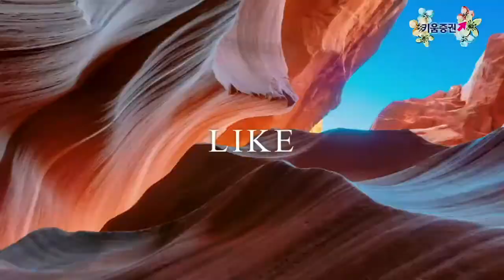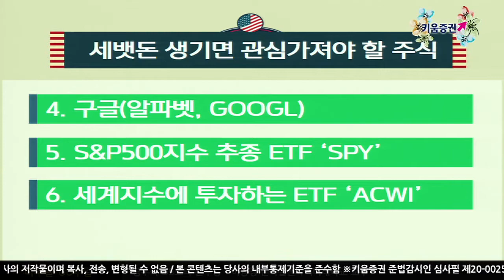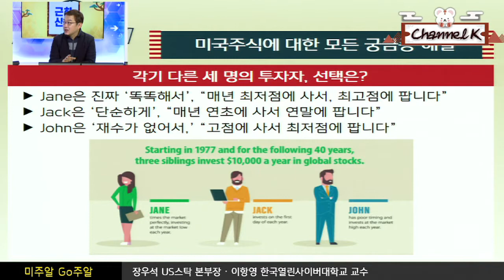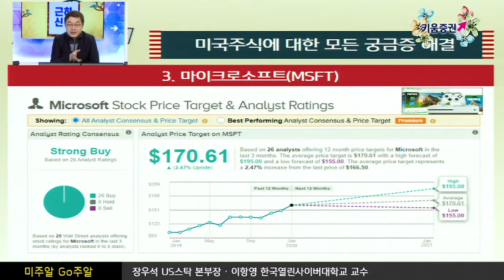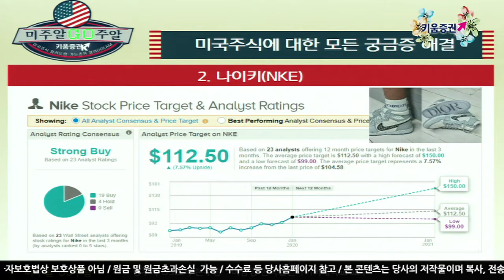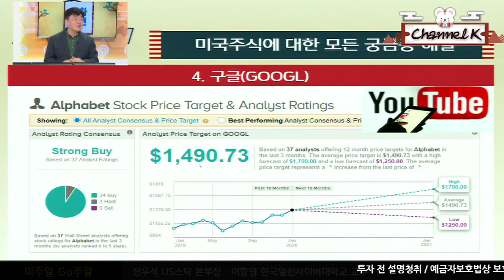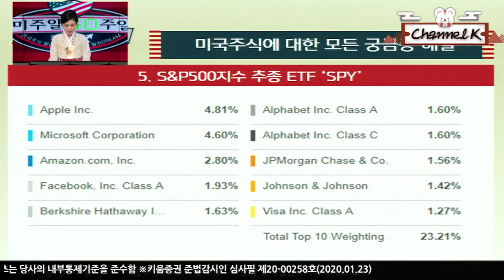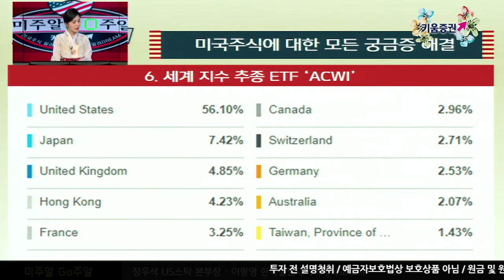[해외주식투자] 미주알 GO주알/세뱃돈 생기면 관심 가져야 할 주식(20.01.22)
장기적인 우량주를 기준으로 뽑아본
설날 세뱃돈으로 살 만한 주식 6선
1. 디즈니
누구나 다 알고있는 대표적인 우량주
2. 나이키
Z세대에게 애플보다 브랜드 로열티 높음
최근 크리스챤디올과 콜라보 출시
3. 마이크로소프트
월가 26명의 애널리스트 전원에게 강력매수의견 받음
4. 구글(알파벳,Google)
유튜브의 광고수익의 40프로를 갖게되며 강력매수의견 받음
5. S&P500지수 추종 ETF 'SPY'
SPY에 포함되어 있는 애플, 마이크로소프트, 아마존, 페이스북 등의 기업이 편입되어 있음
6. 전 세계지수에 투자하는 STF 'ACWI'
모든 전 세계의 지수를 투자할 수 있는 장점
미국 56.10, 일본 7,42 영국 4.85 홍콩 4.23 등